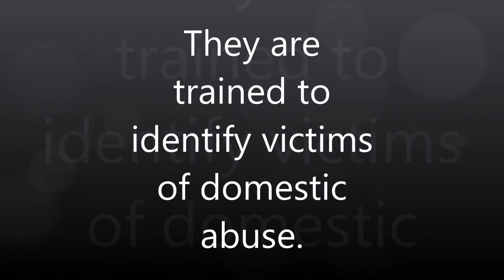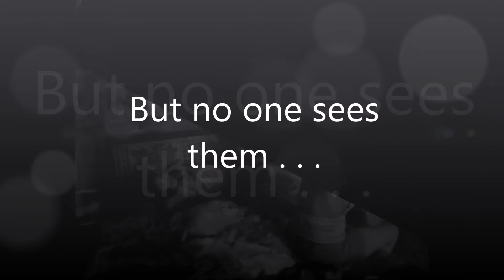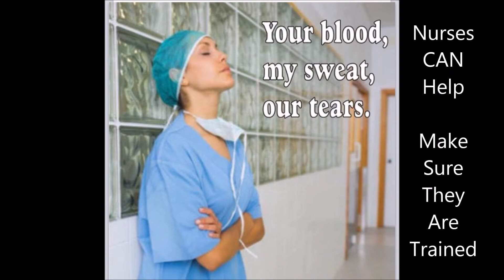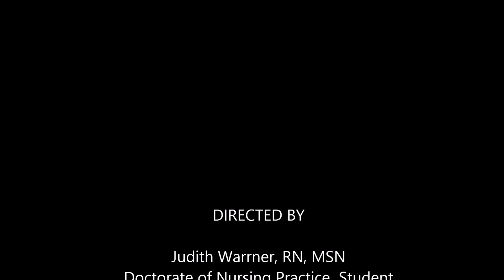Nurses Can Help Stop Trafficking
Advocates for mandatory training to help nurses recognize and respond to trafficking victims.